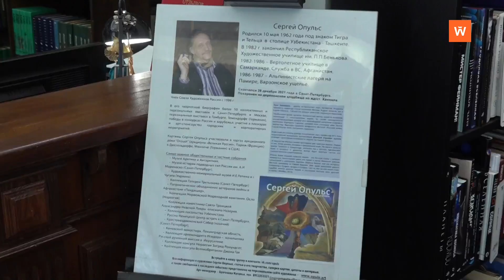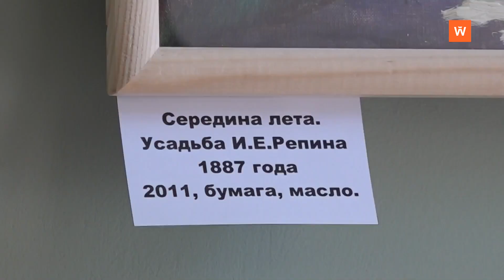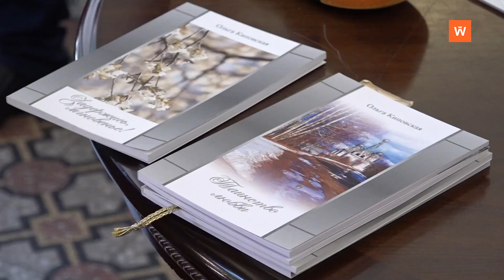«Вечное лето» Сергея Опульса 3-28 сентября 2024 в Выборге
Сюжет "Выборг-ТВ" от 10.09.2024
«Вечное лето» в эскизах Сергея Опульса поселилось в стенах библиотеки на Пионерской, 4. Это первая экспозиция памяти петербургского художника, который любил Выборг и много лет представлял здесь свои работы на индивидуальных и коллективных выставках. В экспозиции представлены картины, написанные Опульсом во время пленэра в 2011 году в селе Чугуево под Харьковым – месте, где родился Илья Репин. Отметим, что все работы, представленные на выставке – премьерные. Ранее они нигде не экспонировались.
Каждую субботу 14, 21 и 28 сентября Наталья Булгакова проводит кураторскую экскурсию.
28 сентября состоится финисаж выставки и представление новой ЗНАКОВОЙ КНИГИ по картинам Сергея Опульса.